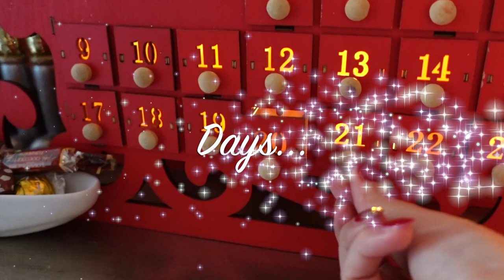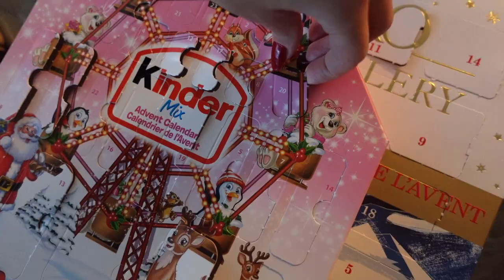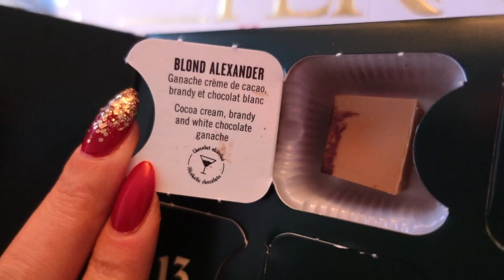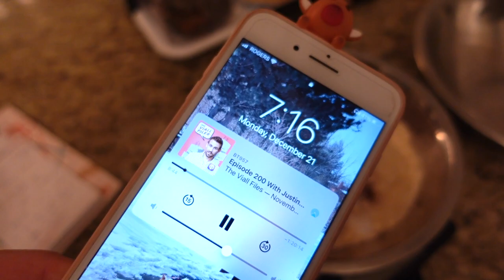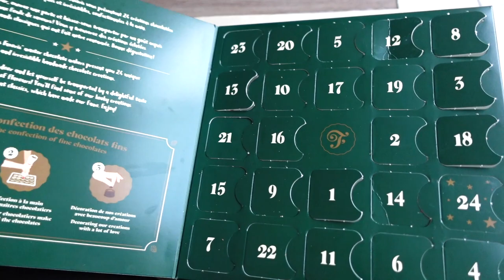Stay Home with Me & My Dog Being Festive | Vlogmas Days 20, 21, 22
Hi and welcome to Vlogmas Days 20, 21 & 22!!

I lumped a few days together because truly I just stayed in, and ran a few last-minute errands before Christmas! I wrapped gifts, baked, cooked, opened advent calendars, and ate chocolate! I also of course hung out with my cute little chihuahua Luna, she is such a social dog that loves to be around us 24/7 (as most dogs do), so I hope you enjoy her cuteness in action. I hope you enjoyed this more casual and relaxed style vlog. Sadly Vlogmas is coming to an end, so this is probably the second last Vlog!! Sorry if this one was a little slower than usual, but this is the reality of being in lockdown. My area is currently in lockdown so malls, and shops are closed in my area. Regardless, this is sort of the calm before getting ready for Christmas! I also painted my nails for Christmas, and just wanted to do as much prep as I can so that I am not overwhelmed before Christmas! In this vlog I wrapped a gift for Luna and I said I will link those toys down below, so here are the links:

Thanks so much for watching vlogmas 2020, and if you are enjoying please leave me a "thumbs up" and don't forget to subscribe to my channel for more videos like this one!!